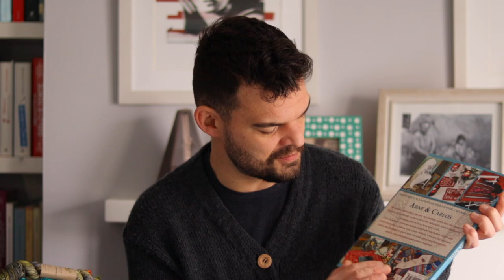An Irish Knitting Podcast - What's the deal with yarn cones and why I love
An Irish Knitting Podcast. Today we'll answer the big question:  What's the deal with yarn cones!

Or my art: